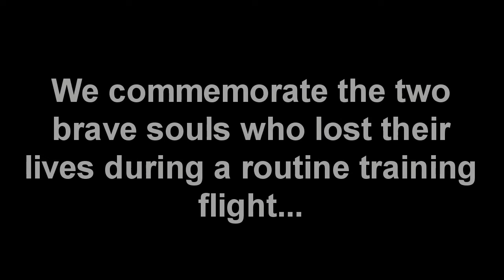WE'RE BRAKING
This is what happens when you show a buddy a VRC Flight world for their first time in VR.

Audio is banter from a session of me and a buddy in VRChat.

Song is car5p3 / PENELOPE from Mobile Suit Gundam: Hathaway OST